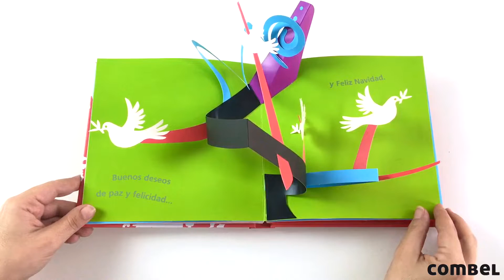Feliz Navidad, ¡un libro infantil en formato pop-up!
El frío, la nieve, las luces de colores, el árbol de Navidad, los buenos deseos... Descubre la Navidad que se despliega en las construcciones de papel de este nuevo libro pop-up de David Carter.
De David Carter.